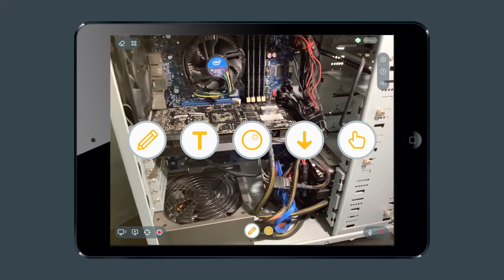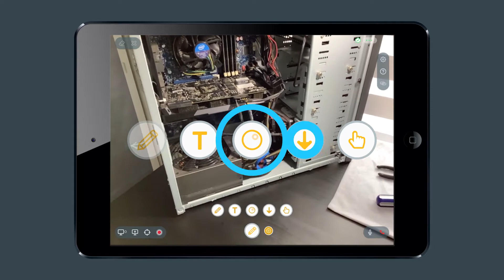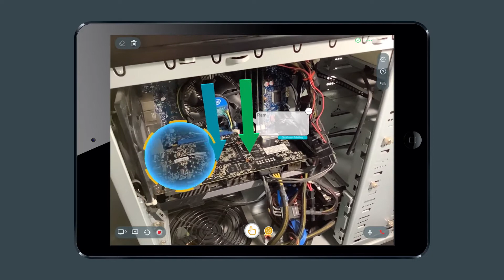WorkLink App Walkthrough: Annotation Tools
Once you are connected, it is a good idea to move your device around the work area from a few angles to give both your device and your remote user a sense of your workspace. Doing this will allow WorkLink to learn a bit about the shape of your subject and improve your results when you start to use the annotation tools.  Just a few seconds will do it but it’s worth repeating whenever you move to a new area for best results.

WorkLink includes 5 basic annotation tools for use in calls at any time by either user. By default this will be set to the Draw tool as you can see at the bottom center of the screen. Just use your finger on the screen to draw on the work area and notice that you are drawing in 3D in the view. All WorkLink annotations stick to the work like this to ensure your annotations continue to make sense. As you can see, by default your drawings will be blue. the remote user’s will be green but both of you can tap settings at any time to alter the size and color of your drawing brush.
In the top left corner you also have access to an eraser to tweak your own drawings, as well as a clear all option to remove all annotations and start fresh.

To change tools tap the current tool icon to show the available options. The next three options,Text, Highlights and Arrows allow you to drop different elements in the view, and the final option is the Pointer or Select tool.  Selecting Text then tapping a spot to place it allows you to label an item in your view. Type your note then select done to see the result. You can shrink and expand the note, tap it to edit the text, or drag it into an adjusted location. Notice that by dragging the item WorkLink has automatically switched to the Select tool and selected the label as you can see by the gold marquee effect on the item. This also gives the option to delete the item using the trash can icon in the top left.

With the highlight tool, you have the ability to place markers for indicating a key location for attention. Again you can select and move it around, and once an item is selected you can tap settings and change the scale.

The Arrow tool works exactly the same. Tap to place drag to reposition. Settings to adjust scale. Notice that the Highlights and Arrows are blue for you and green for the remote user just like the default drawing settings.

Picking the Select tool directly allows you to easily reposition any elements you have created and it also functions as a very handy laser pointer. This works well when you want to direct someone’s attention quickly and is especially useful in circumstances where WorkLink might not recognize the surface you want to draw on, such as glass. The Select tool works in any circumstances, even in the dark.